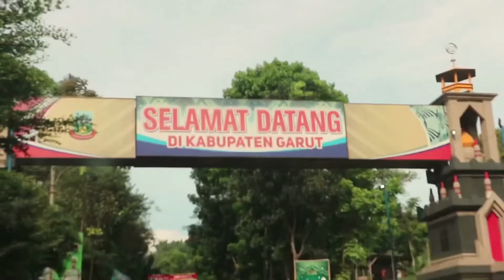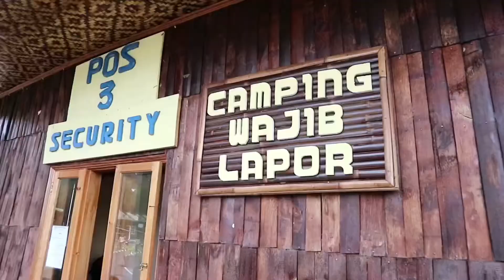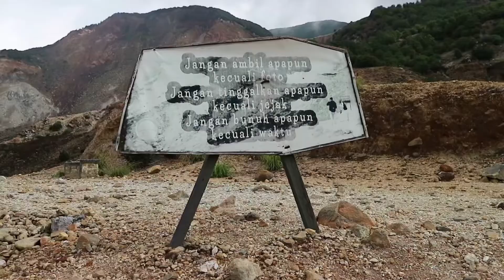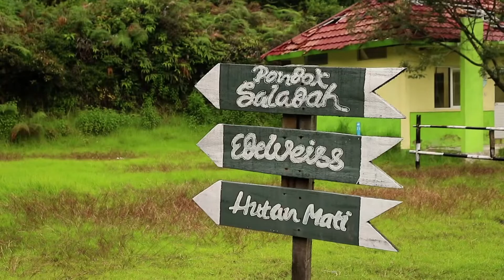My Travel Diary - A Trip To Papandayan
Hello hi, everyone! This is actually my first time doing travel vlog, it’s about our trip to Papandayan Mountain in Garut, West Java, Indonesia on June last year when it first opened after PSBB or partial lockdown here in Indonesia. Enjoy! 😊

◀ MUSIC ▶
♬ "Happiness" ♪
♬ "ERF" ♪

♬ "Aria" ♪